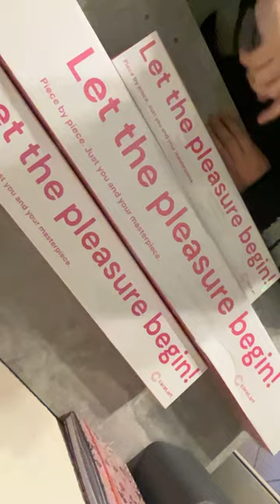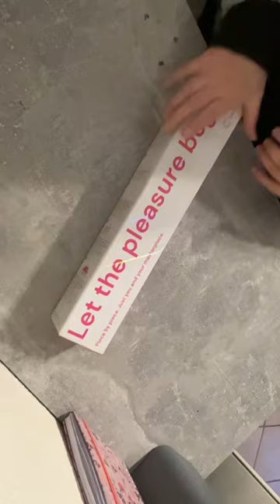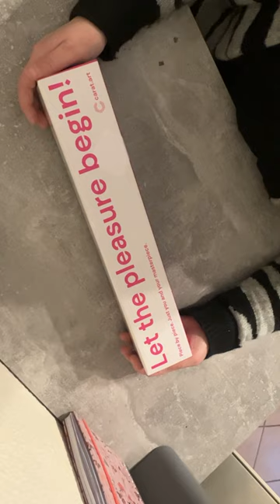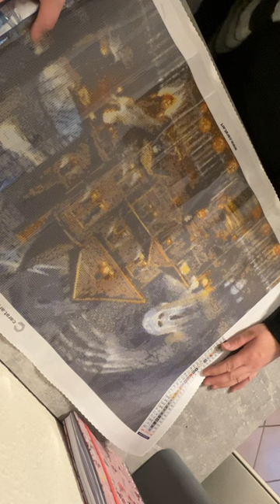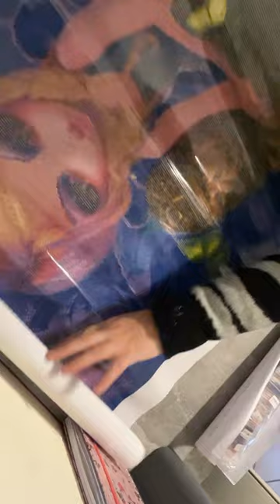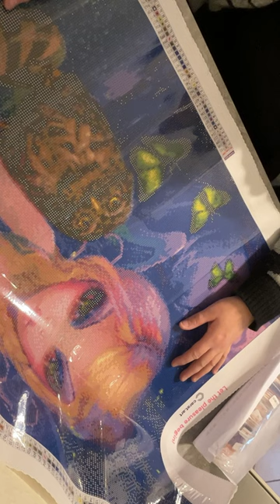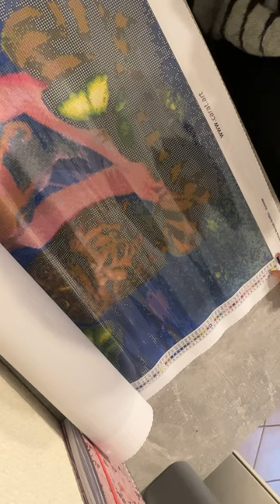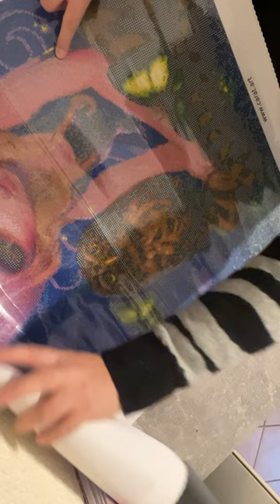XXL Unpacking Carat.art Pink Friday mit Überraschungspaket und Gutscheincode Teil 2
Sorry für die falsche Perspektive🙈 bzw. das falsche Format

10 % Gutscheincode Carat.Art: lenisveas

Ich freue mich über jeden Like, Kommentar und jedes neue kostenlose Abo